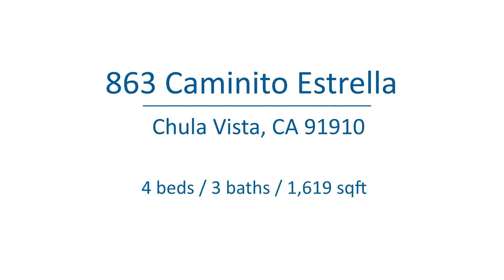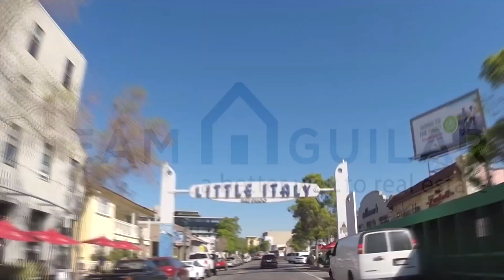Chula Vista Home For Sale | Vanessa Charfen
For our Spanish Speaking Clients

Bienes Raíces en San Diego California - Estas considerando comprar casa en San Diego California? Team Aguilar Real Estate tiene mas de 30 años de experiencia ayudando a familias Mexicanas comprando casa en San Diego, Carlsbad, La Jolla, Coronado, Point Loma, Oceanside y San Diego.